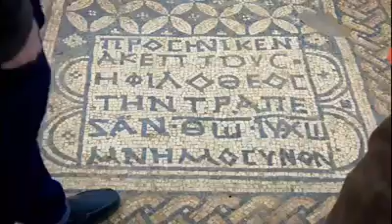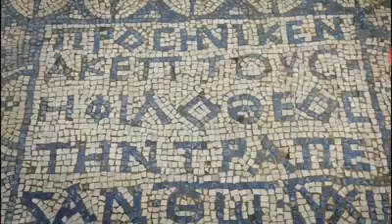"Al Dios Jesús"